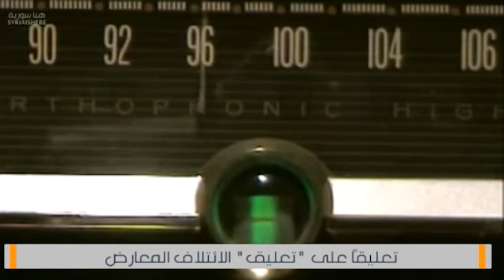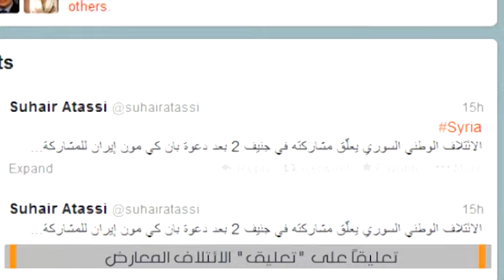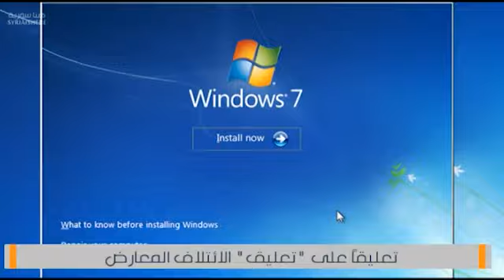تعليقاً على "تعليق" الائتلاف المعارض ...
بعد جولات من الأخذ والرد قرر الائتلاف السوري المعارض المشاركة في مؤتمر جنيف 2 , ومن ثم أعلن "تعليق" مشاركته بعد أن قامت الأمم المتحدة بدعوة ايران للحضور ... فكيف نحلل هذا "التعليق" ؟  تقرير لـ رين الميلع .